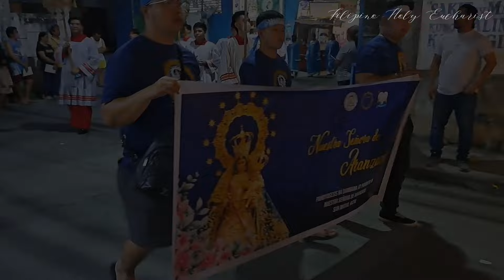Flores De Maria 2023 | Grand Marian Procession | Parokya ng San Agustin - Baliwag City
St. Augustine Parish
Poblacion, Baliwag City, Bulacan

FLORES DE MARIA 2023
Grand Marian Procession

kasama ang:

SANTA ANA DE HAGONOY
mula sa National Shrine and Parish of St. Anne - Social Communication

NUESTRA SEÑORA DEL SANTISIMO ROSARIO DE HAGONOY
mula sa Nuestra Señora del Santisimo Rosario de Hagonoy

INMACULADA CONCEPCION DE MALOLOS
mula sa Malolos Cathedral - Immaculate Conception Parish Cathedral & Minor Basilica

NUESTRA SEÑORA DE LA MERCED
mula sa Nuestra Señora de la Merced Bahay Pare Candaba - Official

NUESTRA SEÑORA DE ARANZAZU
mula sa Diocesan Shrine of Our Lady of Aranzazu

NUESTRA SEÑORA DE LOURDES DE RETIRO
mula sa NATIONAL SHRINE of OUR LADY of LOURDES QUEZON CITY

NUESTRA SEÑORA DEL SANTISIMO ROSARIO,
LA NAVAL DE MANILA
mula sa Santo Domingo Church, La Naval de Manila

NUESTRA SEÑORA DE FATIMA
mula sa National Shrine of Our Lady of Fatima (Valenzuela City)

LA VIRGEN DE LOS REMEDIOS
mula sa Cofradia Ning Indung Virgen De Los Remedios,
City of San Fernando, Pampanga

NUESTRA SEÑORA DE LA SOLEDAD DE PORTA VAGA
mula sa Reina De Cavite: La Virgen de la Soledad de Porta Vaga (Página Oficial), San Roque Parish, Cavite City, Cavite

Magkita-kita po tayong lahat, mga ka-Batingaw at sama-sama nating parangalan ang ating Mahal na Ina, ang Virgen de las Flores. Ave Maria! Viva la Virgen!